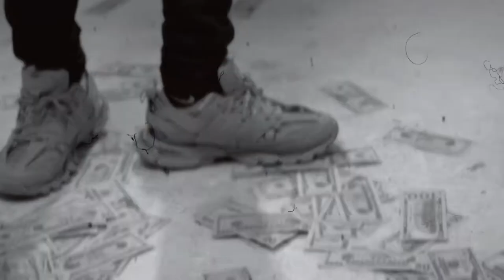Revenge Therapy - Session 47 Feat. DKE Author Performing "Pressure"